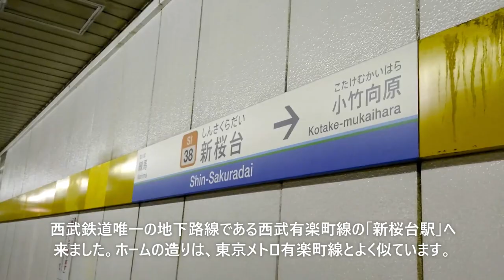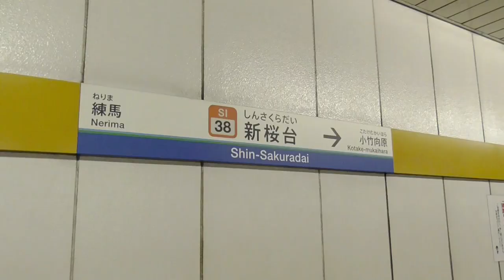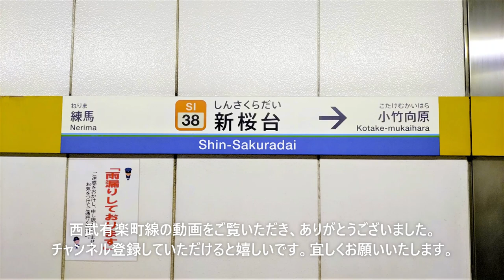【西武有楽町線】西武鉄道唯一の地下路線～前面展望付き～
今回は、西武池袋線「練馬駅」から「小竹向原駅」までを走る
西武鉄道唯一の地下路線「西武有楽町線」を観察します。

西武有楽町線は、当時の営団地下鉄有楽町線と西武池袋線を
直通するための連絡線として建設されました。
ところが「練馬駅」の建設が大幅に遅れてしまい、
当初は途中駅を造る予定のなかった西武有楽町線に
「新桜台駅」を設置し、取り急ぎの終点駅にしました。

しばらくは、営団地下鉄から７０００系を１編成借り受けた形での
片側開業（西武鉄道の路線と繋がっていない飛び地）で運行しており、
営団地下鉄有楽町線の支線のように扱われていたため、
駅のホームは営団地下鉄と同じ仕様となっています。

その後は有楽町新線の「新線池袋駅」（＝現在の副都心線池袋駅）への直通開始、
「練馬駅」への片側のみの線路が開通したため、
西武６０００系を使用した直通運転が始まりました。
そして複線で開業すると本格的な直通運転が始まり、現在に至ります。

西武有楽町線の３駅のうち、地下駅は「新桜台駅」「小竹向原駅」ですが、
「小竹向原駅」は東京メトロが管理する西武鉄道との共同使用駅のため、
「新桜台駅」だけが西武鉄道の管理する唯一の地下駅となっています。

若干の更新を行って再アップしたものです。